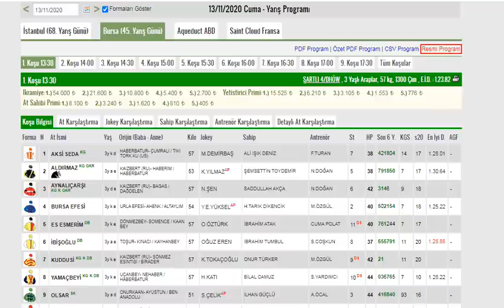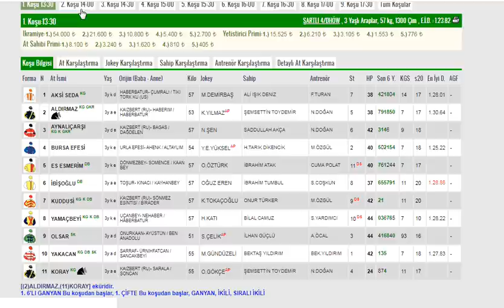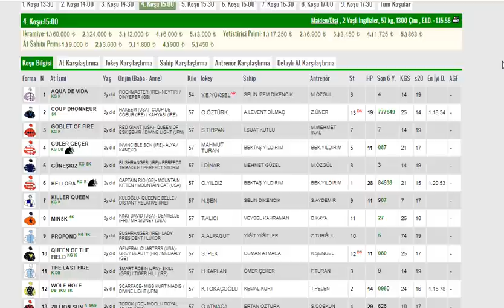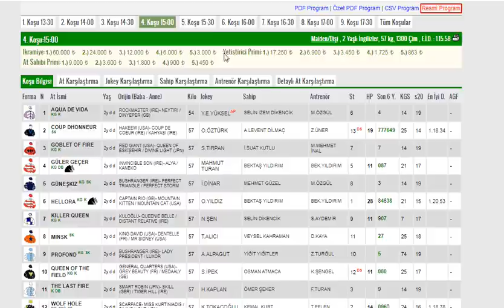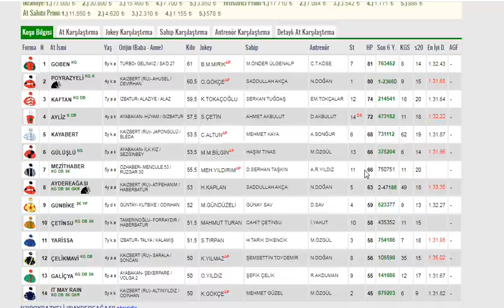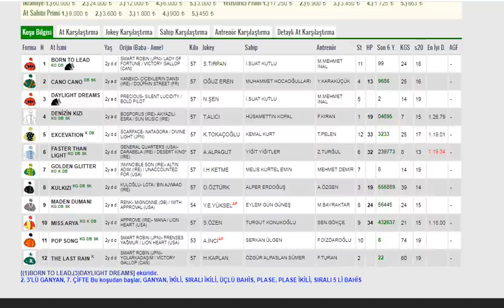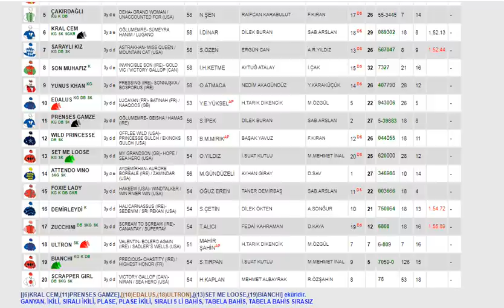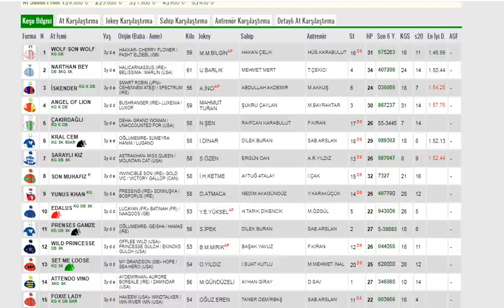13 KASIM 2020 BURSA ALTILI GANYAN TAHMİNLERİ VE ANALİZLERİ